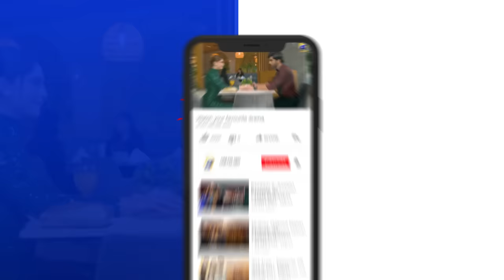Mujhay Qabool Nahin Episode 11 - [Eng Sub] - Ahsan Khan - Madiha Imam - Sami Khan - 10th August 2023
Mujhay Qabool Nahin Episode 11 - [Eng Sub] - Ahsan Khan - Madiha Imam - Sami Khan - 10th August 2023 - HAR PAL GEO

Written by: Adeel Razzaq
Directed by: Aabis Raza
Produced by: Abdullah Kadwani & Asad Qureshi
Production House: 7th Sky Entertainment

Cast :
Birjees Farooqui